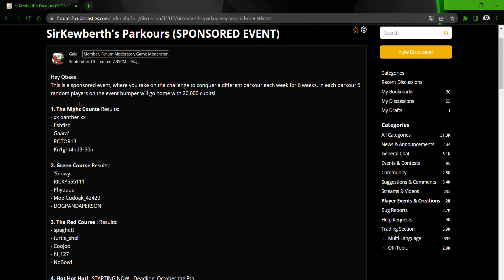Cubic Castles - The Hot! Hot! Hot! Course! (SPONSORED EVENT)